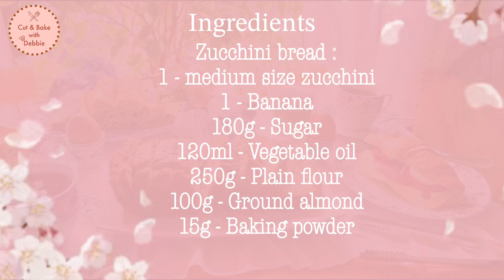Easy breakfast recipes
Very easy breakfast recipes. Hope you like my recipes.

Ingredients :

Zucchini bread :
1 - medium size zucchini
1 - Banana
180g - Sugar
120ml - Vegetable oil
250g - Plain flour
100g - Ground almond
15g - Baking powder

Crepes rolls with cream cheese:
2 - Eggs
125g - plain flour
300ml - Milk
2tbsp - Sugar
1tbsp - Vanilla sugar
2tbsp - melted butter